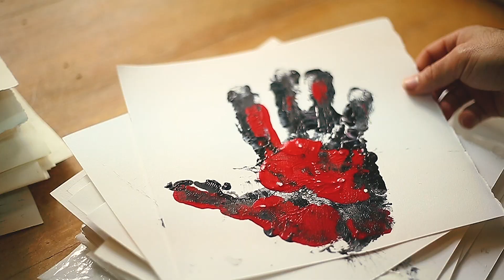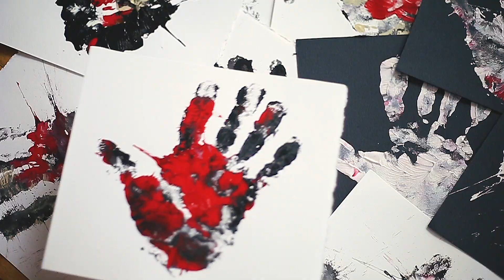Armand Vaillancourt - Ce monument québécois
Toujours d’actualité, nous avons créé en 2017 une vidéo destinée à collecter des fonds pour la construction d’un espace dédié à la mémoire d’Armand Vaillancourt.

Armand Vaillancourt est une personnalité hors du commun. À 93 ans, il possède une vigueur physique impressionnante, et aime dire qu’il a toujours 20 ans dans sa tête. Nous le croyons volontiers!

Pour cette vidéo, nous avons eu la chance de suivre Armand de son atelier à une école où il donnait une conférence pour inspirer les jeunes.